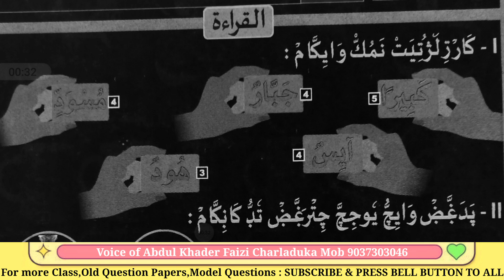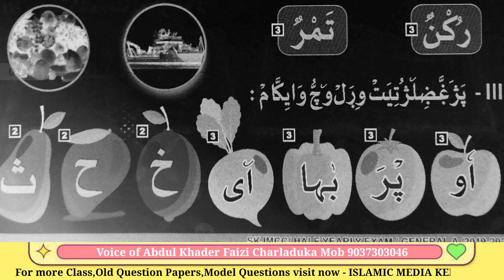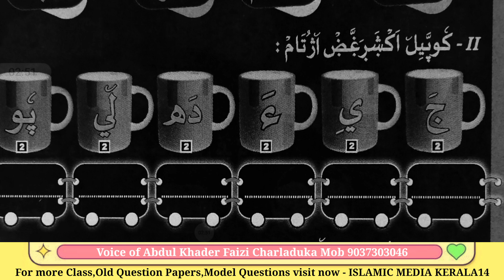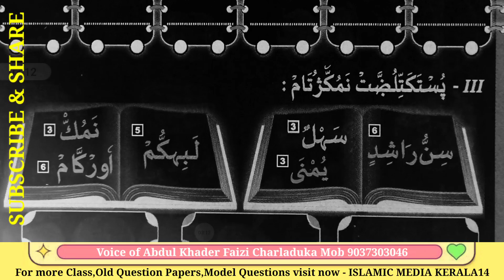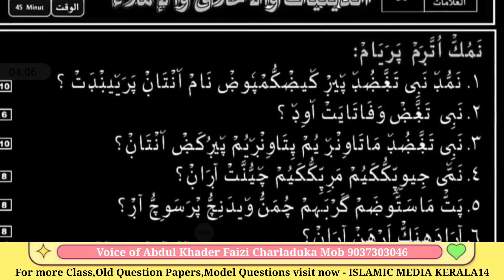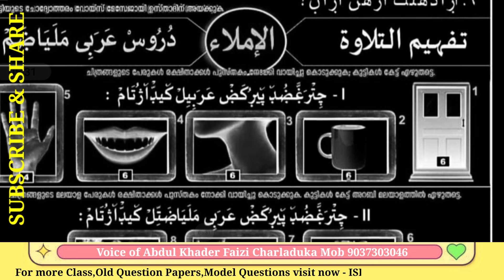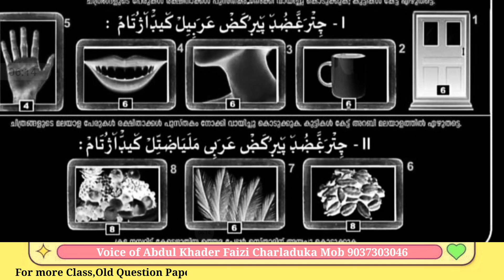ക്ലാസ് 1 ചോദ്യപ്പേപ്പർ 2019-20 SAMASTHA exam old question papers MADRASA CLASS ONE Q&A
ക്ലാസ് 1 ചോദ്യപ്പേപ്പർ 2019-20 SAMASTHA exam old question papers  MADRASA CLASS Q&A ALL IN ONE VIDEO